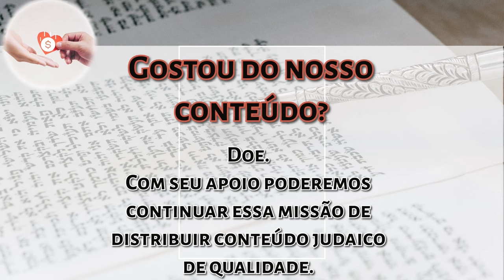Behaalotecha pelo Kli Yakar: A superioridade da Menorá aos Korbanot - R Faour -Hidabroot Brasil 2024